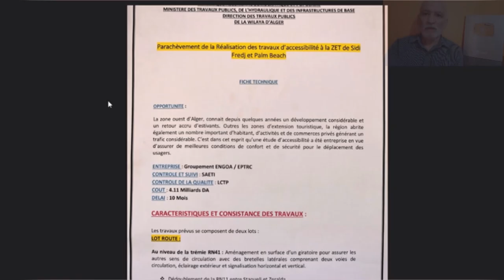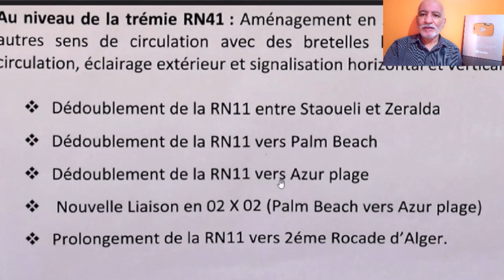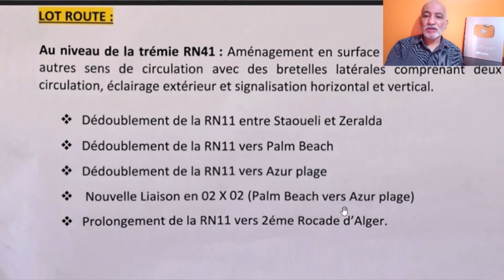اعادة فيديو تهيئة منطقة التوسع السياحي بسطوالي و زرالدة بعد تصليح الصوت ROAD NET IN STAOUELI